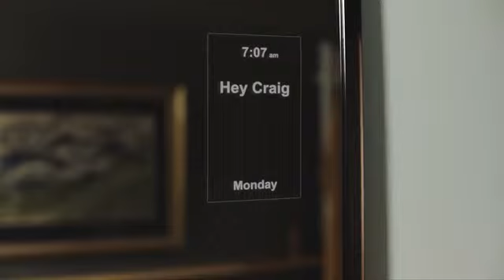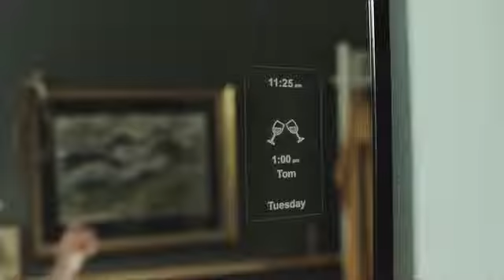MIRROCOOL - THE SMART MIRROR THAT KNOWS YOU!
MirroCool is an all-in-one Smart Mirror and Personal Assistant with built-in Facial Gestures Recognition Technology. Intrigued?